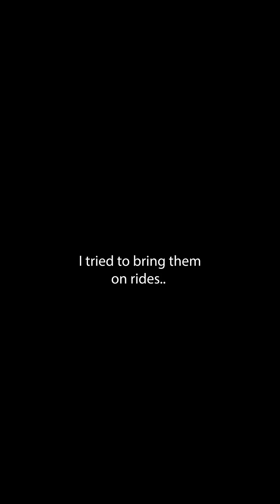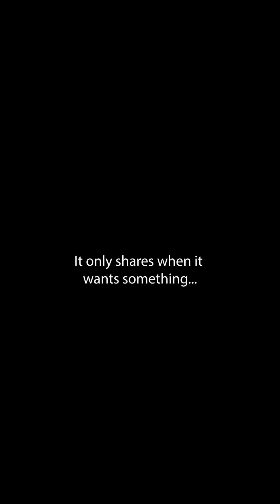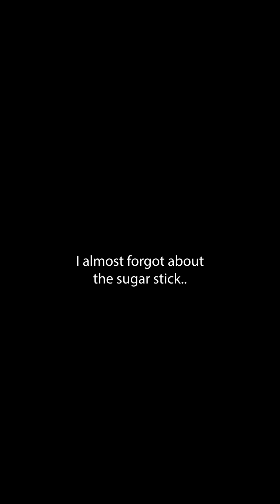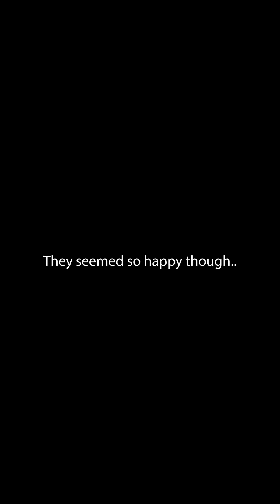Too Many kids at Universal…😬 HELP!!!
Will Kellie survive... no
When The Bellas are together watch out! 😨

Kellie was left alone with 5 kids at Universal Studios Resort Orlando Florida. They immediately took advantage of her and went to every candy shop! They got every special treat imaginable including candy, donuts, sugar sticks, icees, cotton candy and even chocolate frogs at diagon alley.
But when Kellie said no they hunted her down like an animal.

Harry Potter Land
Universal Studio Orlando